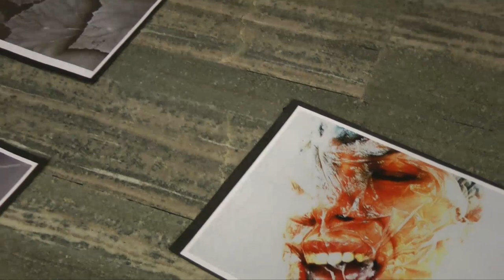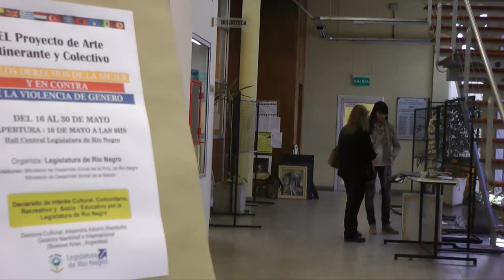Alejandra Adorno Menduiña: Exposición Colectiva Internacional por los Derechos de la Mujer